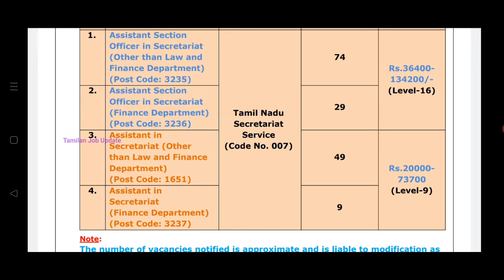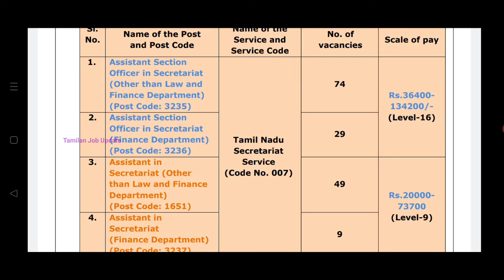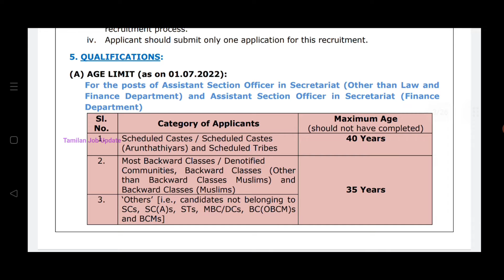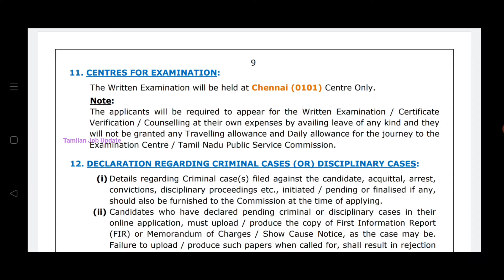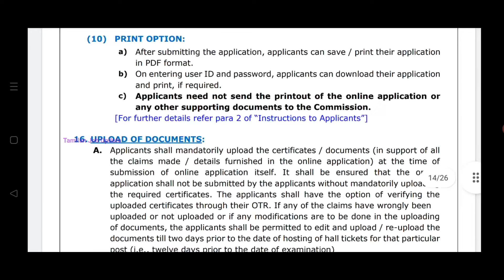TNPSC Group 5A தேர்வு வெளியீடு//சம்பளம்-36400//161காலியிடம்//Government Job//TAMIL.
TNPSC Group 5A தேர்வு வெளியீடு..